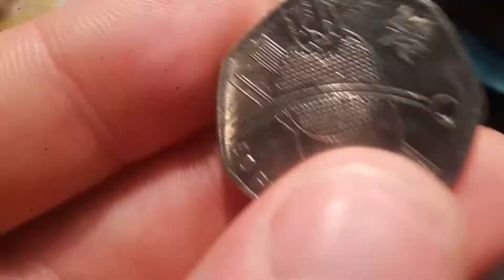Ping Pong 50p Coin VALUE 2012 Olympic Games 50p Coin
Ping Pong 50p Coin VALUE. Do you own a 2012 Olympic Ping Pong 50p Coin and if so how much is it worth? These coins get more rare every day and are worth £4- £6 depending on the Quality.